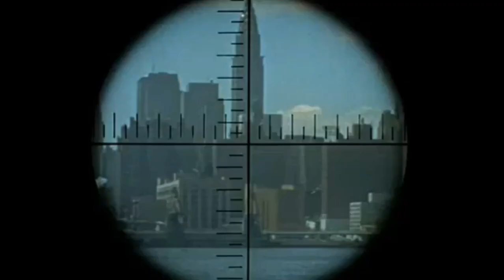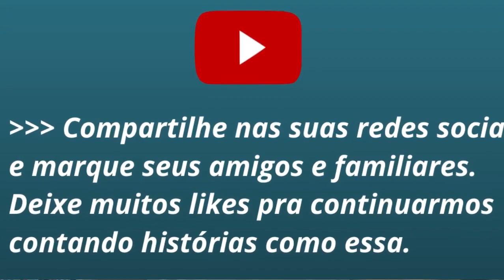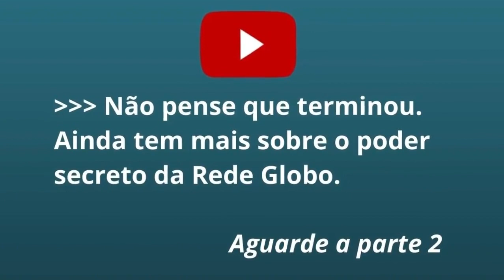✅ Desvendando o império secreto da Rede Globo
Webserie / parte 1:
O objetivo deste vídeo é desvendar o império secreto da Rede Globo de Televisão, uma das emissoras mais influentes do mundo e a mais poderosa do Brasil. Construída com base na aliança entre o empresário Roberto Marinho, já falecido, e os governos militares 1964/1985, a Globo recebeu todas as condições para levar ao Brasil a sua mensagem de um país grande e unido. O resultado disso ainda é desconhecido do grande público. Mas o Brasil se ressente até hoje.